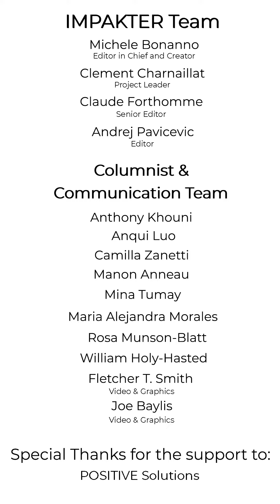Shape Your Future with Rachel Goble - CEO of The Freedom Story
Rachel Goble is the CEO of The Freedom Story (formerly The SOLD Project) organization. Rachel graduated from Westmont College with a BA in Business Economics and Fuller Theological Seminary with an MA in CrossCultural Studies. Rachel has spoken at events and Universities including the National Prayer Breakfast about the importance of prevention of child exploitation. In 2012 she was recognized as a finalist for the Edna Social Justice Award, which honors women leaders in the social justice movement.

Her mission is to make sure every child has the opportunity and access to education and are given the ability to achieve their dreams. Rachel's experience in business and NGO development work has given her a real insight into trafficking. She has traveled to over 27 cities in America to share her hope. Thanks to these stories, The Freedom Story has managed to sponsor over 130 students who are at risk in other countries.

Rachel also has a passion for the intersection of justice and the arts and is the owner of Rachel Goble Photography.

About IMPAKTER:

Born in 2014, we are a global platform for sustainability. We work with hundreds of organizations (UN, NGOs, Institutes, research centers etc) to bring you the highest quality of articles, news and products as well.

We aim to empower your sustainable lifestyle. Shape Your Future with us.

Follow Impakter!

“Shape Your Future” is an editorial series focusing on the 1.000 solutions that are saving our planet. We feature: scientists, pioneers, creatives, humanitarians and more.

Every day, 1 game changer for our planet will be featured on impakter.com and all social media platforms.

Check in at 12.30pm (EST) or 6.30pm (CEST).